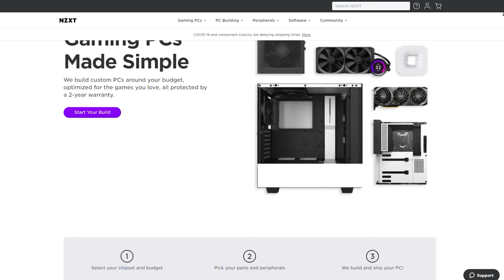PC vs Console in 2024... time to ditch PC?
Is it time to just ditch PC gaming all together and get a console? This argument has been going on for decades, but is it finally time? Let's discuss...

Learn more about the NZXT BLD series Custom and Prebuilt PCs